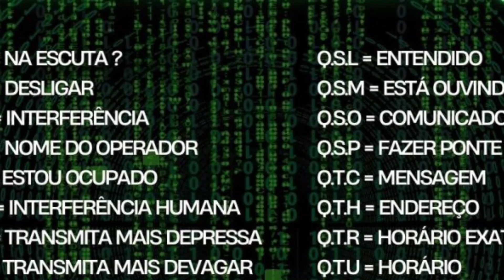A História do Código "Q" na Segurança Privada!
🔍 Como Surgiu o Código Q na Segurança Privada 🔒

Você já se perguntou como o Código Q, um conjunto de códigos de comunicação via rádio, passou a ser uma ferramenta essencial na segurança privada? Neste vídeo, vamos mergulhar na história e na evolução do Código Q, explorando como ele surgiu e foi implementado na segurança privada para melhorar a eficiência e a clareza das comunicações.
BAIXE A LISTA COMPLETA DO CÓDIGO "Q" NO MEU GRUPO...

🔒 Aqui no grupo, nossa missão é descomplicar o universo da segurança privada para você. Já ajudamos milhares de pessoas a entenderem de uma vez por todas os mais variados temas desse setor:
💼 O que você encontrará aqui:
✅ Conteúdo exclusivo e antecipado
✅ Útimas atualizações na área
✅️ Análise de Riscos
✅️ Inteligência Artificial
✅ Dicas práticas para alavancar sua carreira na segurança privada

🔑 Junte-se a nós e faça parte de uma comunidade que valoriza a expertise, o aprendizado contínuo e o crescimento profissional na segurança privada. A sua jornada de conhecimento e crescimento começa aqui. 👇

🤝 Vem com a gente e eleve o nível da sua carreira na segurança privada! 💼✨"
Seja parte desse movimento em prol da segurança privada. Contamos com você nessa jornada de aprendizado e crescimento profissional.